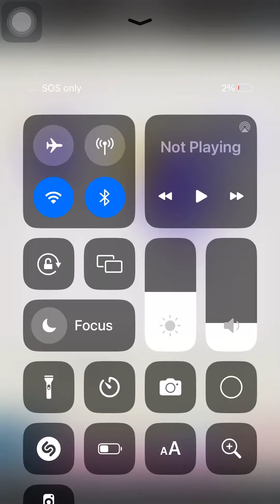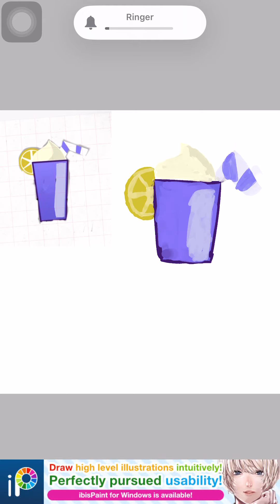Little fanart for my friend:3